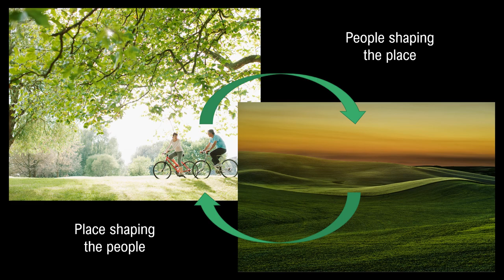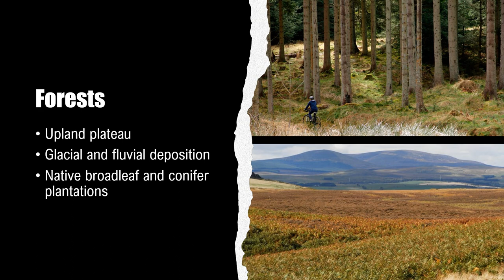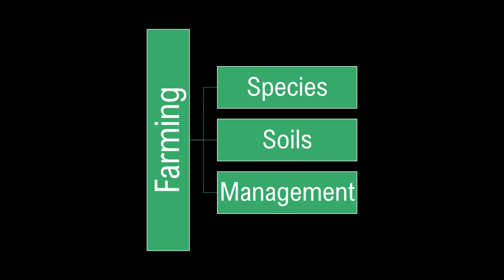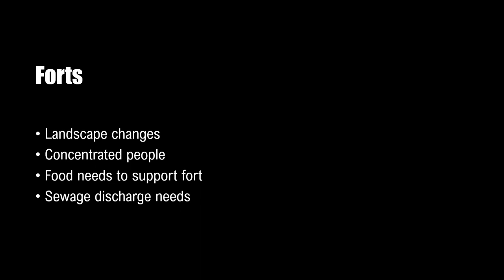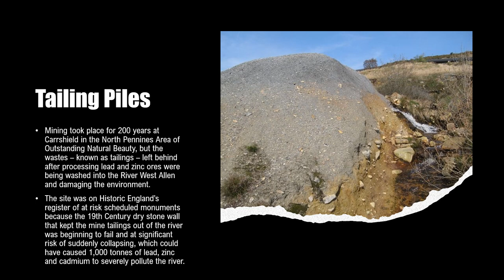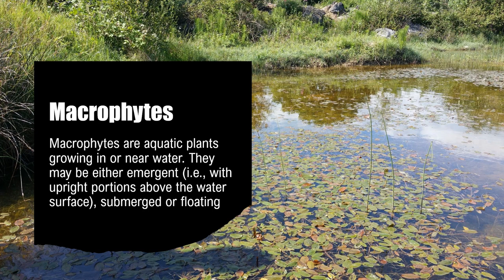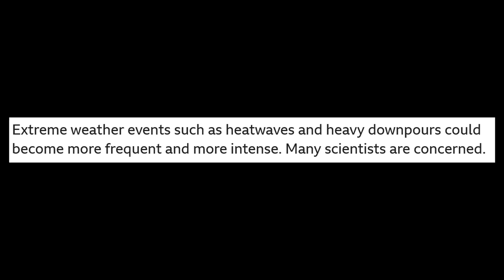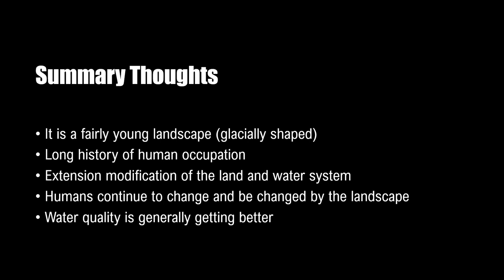River Aln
The River Aln runs past Alnwick Castle, the host of many popular movies such as the Harry Potter series.  This fascinating river in the north of England is a great example of a small coastal watershed, which can provide a valuable tool for understanding how coastal rivers function.  Running from the Cheviot Hills to North Sea, this river highlights many of the beautiful features of the English coast and played home to many key periods of human development and how that development has influenced the evolution of the river.  This is a great region to understand how rivers are influenced by people and how the same river influences the people who come into contact with it.